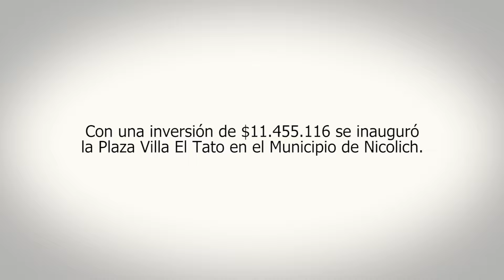Se inauguró la nueva plaza del barrio Villa Tato en Nicolich - Ciudad Gral. Líber Seregni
Se inauguró la nueva plaza de Villa Tato, barrio que pertenece al Municipio de Nicolich - Ciudad Gral. Líber Seregni. El Intendente de Canelones, Prof. Yamandú Orsi, dijo que “esta obra acorta la diferencia entre los barrios privados y el resto de la población”, y remarcó que “el proyecto se cubrió con el fideicomiso y con un préstamo del Banco de Desarrollo de América Latina y el Caribe (CAF)”.